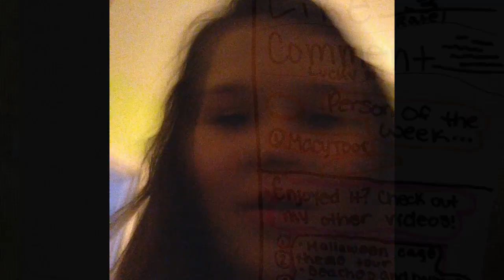The Age Of Retainers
This video is based off me and my experience of retainers and braces and other medical or dental teeth work. The salads that I purchased for my rats are school salads I don't get them but my friend gets some, they're all nice salads fresh and from Gardens, healthy so there's no chemicals, or anything that can kill them or hurt them.